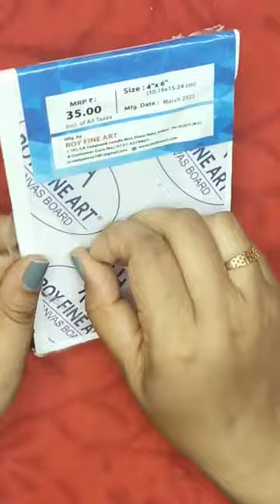acrylic painting oncanvas|acrylic painting for beginners#youtubeshorts#shorts#short#shortvideo#viral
acrylic painting on canvasacrylic painting tutorialacrylic painting for beginners step by stepacrylic painting techniquesacrylic painting tutorial for beginnerseasy acrylic paintingacrylic painting for beginners tutorialpencil sketch sunset drawingsunset drawing with pencilbeautiful sunset drawingSunset drawinglandscape paintingstep by step painting